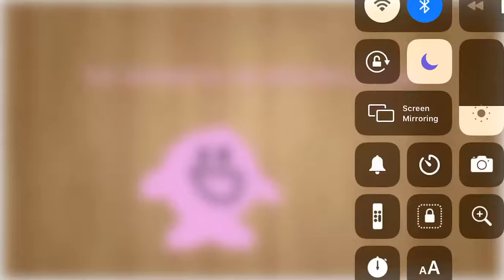COTDA Season 4– i have no ideas for any names for this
Goomba.